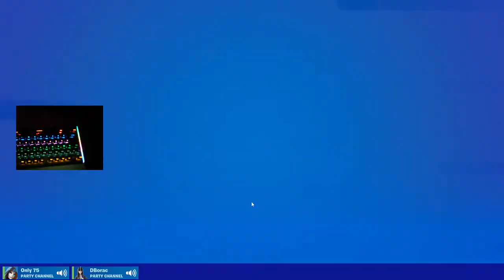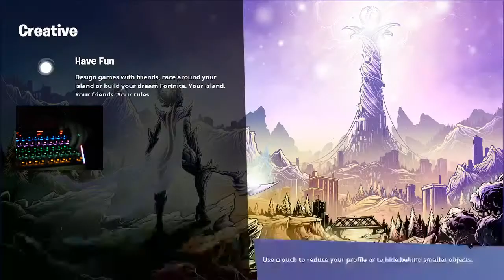Idemo do 20k pts u late game areni!🔴Fortnite Balkan Live🔴